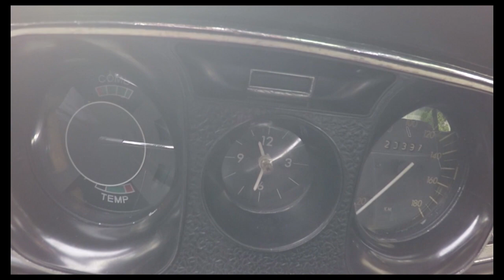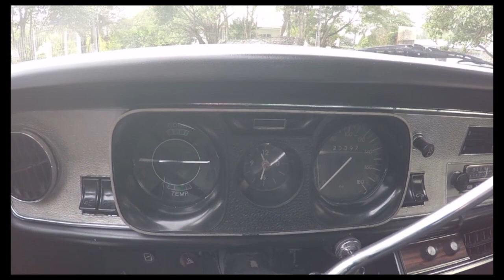Comparando opalas raros automaticos 74 - diferença entre opala especial e gran luxo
e ai galera, estou faz meses querendo juntar esses 2, mas sempre que um podia o outro nao. e finalmente consegui.
o video é mais para mostrar esses 2 incriveis carros. nao peguei 100% cada detalhe  das diferencas entre os 2 modelos.
mas achei que ficou legal. espero que gostem, espero que o video tire a duvida de algumas pessoas, ou que simplesmente sirva como um aprendizado a algo novo. ( no ultimo encontro muita gente falou que nem sabia que existiam opalas automaticos ).

novamente agradeço muito a força de todos meus inscritos e de voce que esta lendo isso. se gostou compartilhe, de um like. se tiver algo a falar ou perguntar pode escrever nos comentarios abaixo.

abs !!